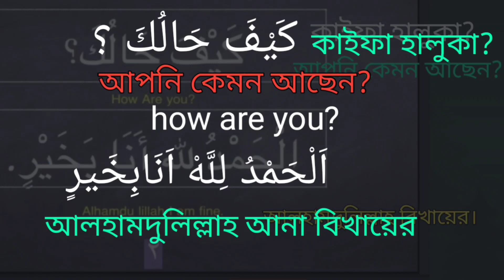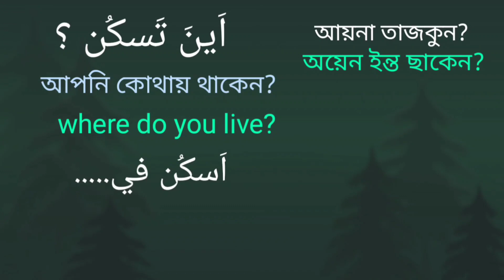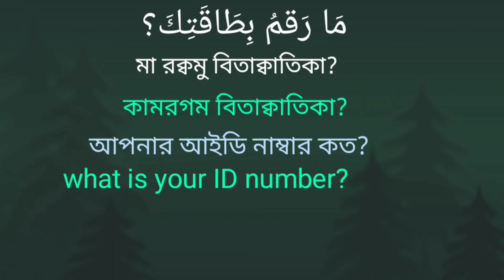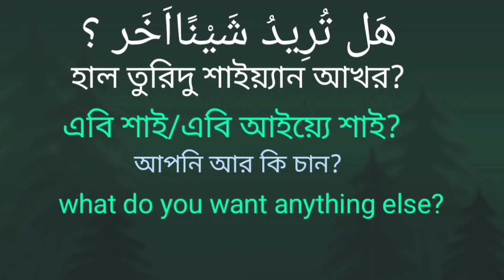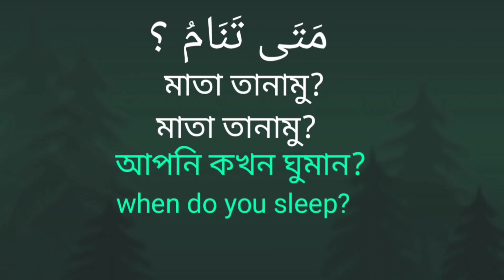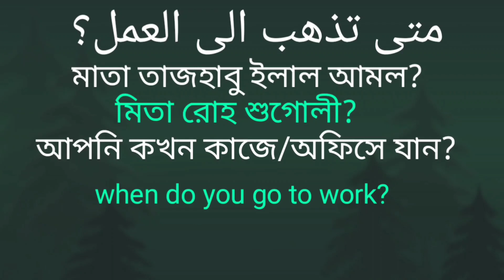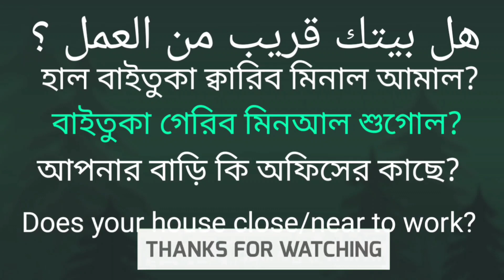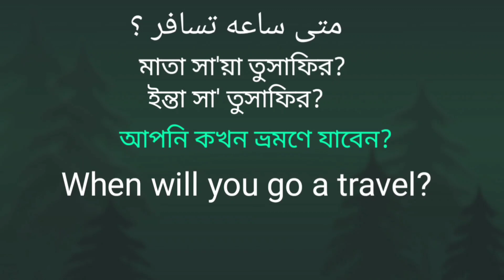কিভাবে আরবিতে প্রশ্ন করব।arbi common question answer, Arbi vasha, আরবি ভাষা, banglai arbi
কিভাবে আরবিতে প্রশ্ন করব।tArabic question word.arbi common question  answer,
arabic word make arabic sentence
কুয়েতে,সৌদিআরব কাতার বাহরাইন, আরোবআমিরাত, ওমান মিশর সহ মধ্যপ্রাচ্যের দেশগুলোর আঞ্চলিক ভাষা শিক্ষা।